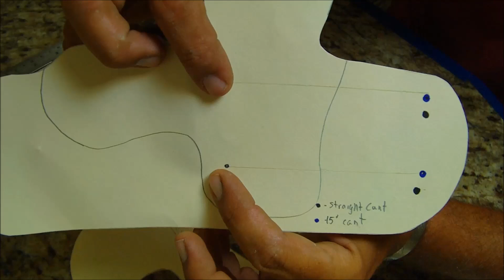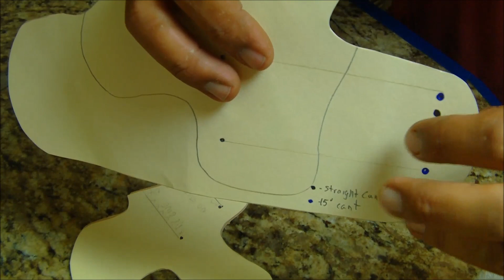Homemade Leather Holster Part 2 (Beveling Edges/Stitch Groove/Punching Stitch Holes)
How to make a homemade leather holster. Part 2. I am no expert just showing my attempt to make an avenger style leather holster.